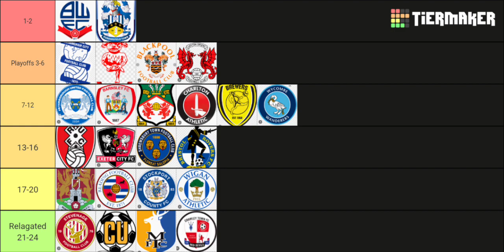Early EFL League One 2024/25 Predictions